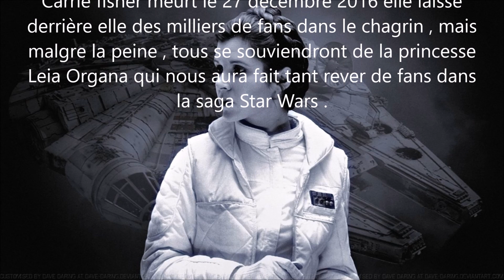Hommage à Carrie Fisher alias Princesse Leia Organa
Voici une vidéo en hommage  à Carrie Fisher alias  Princesse Leia  qui nous a quitte et a rejoins la force ce Mardi 27 Décembre 2016 qui restera une journée plein de tristesse a touts les fan de Star Wars du monde entier .

Elle reste se-pendent immortel dans nos cœurs